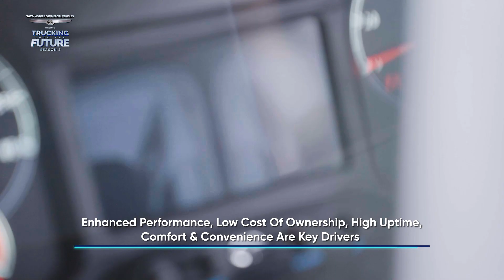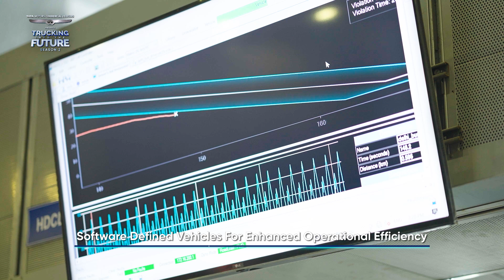Trucking into the Future Season.2 - Leadership | Rajendra Petkar | N18M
Hear Mr. Rajendra Petkar, Chief Technology Officer, @tatamotorscommercialvehicles , as he discusses megatrends shaping the trucking industry and TataTrucks journey towards Sustainability & net zero, Circularity and software defined vehicles in Season2 of TruckingIntoTheFuture.

n18oc_business